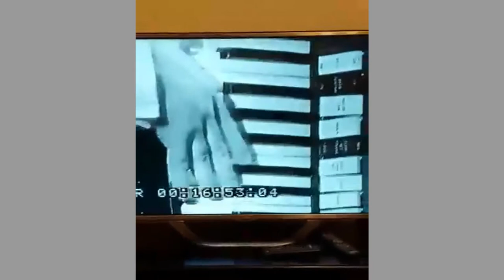Showcase 1966 Accordion Solo "Dark Eyes"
"We may now have The X Factor but in the swinging sixties Australia's 1st National TV talent quest was also a big budget lavish affair initiated by iconic producer Hector Crawford and named Showcase.
Aired on ATV O (today Network Ten) auditions were held in each state and in the 1966 series I was honoured to be selected to represent Victoria from a field of some 3000 aspiring participants.
Presented by the host of the show, Gordon Boyd, I performed a rendition on the piano accordion of the beautiful Russian love song " Dark Eyes " accompanied by the Showcase 25 piece orchestra conducted by Hector Crawford himself.
As a point of interest Showcase that year went on to win a TV Week Logie Award for "Outstanding Contribution to Development of Talent ".
This is the video clip of that performance and it goes without saying that it remains one of the most cherished moments of my musical career."